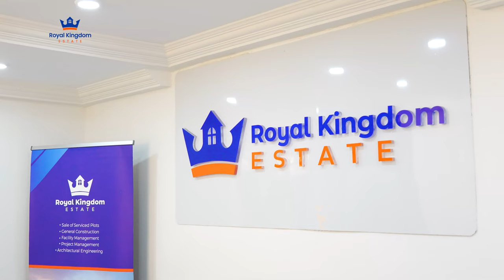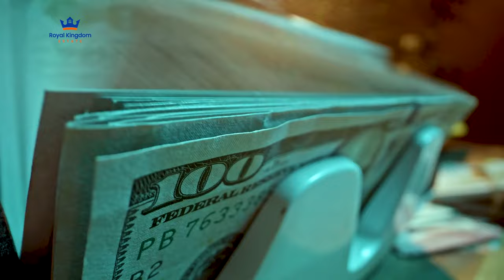THE ROYAL KINGDOM ESTATE BUSINESS APPROACH - TIPS YOU SHOULD KNOW WHEN DOING BUSINESS IN REAL ESTATE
Every business follows a specific framework for its operations, and Royal Kingdom Estate, being a real estate brand, is no different. However, our unique strategies set us apart, enabling us to excel among others in the real estate sector.

With this in-depth explanation and insight from our President and CEO Mr Danny Angels, we hope people venturing into the business side of real estate can build themselves with this approach and also excel. At RKE, we are all about transparency. 🥂